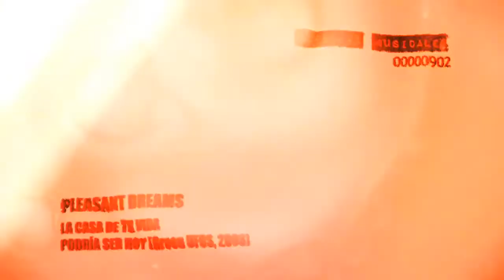Pleasant Dreams “La Casa De Tu Vida” (2009)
Tema del primer álbum de Pleasant Dreams, Podría Ser Hoy. El clip fue grabado en Xilxes (Castellón) en junio del 2009.

Rubén Soler Ferrer -imagen
Carlos San Miguel- sonido
David Boscá- foto fija